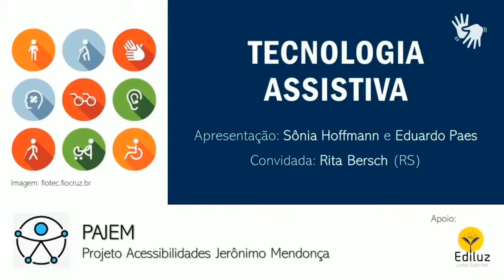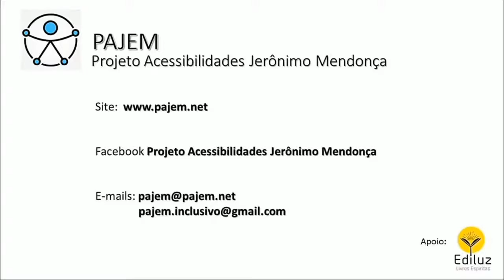PAJEM - Tecnologia Assistiva (com interpretação em Libras). Convidada: Rita Bersch (RS)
Utilize os vídeos do PAJEM - Projeto Acessibilidades Jerônimo Mendonça para capacitar os trabalhadores/voluntários nas casas Espíritas.
Nesse vídeo, Sonia Hoffmann e Eduardo Paes recebem a Rita Bersch (RS), para uma conversa sobre Tecnologia Assistiva. Rita é especialista no tema.
Produção e apoio: Ediluz

Sigam-nos no Facebook Projeto Acessibilidades Jerônimo Mendonça